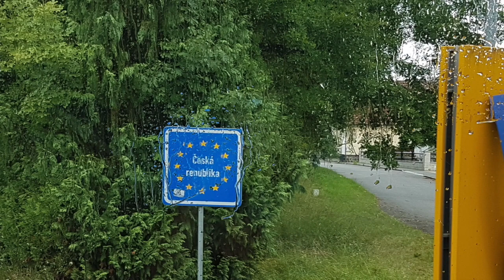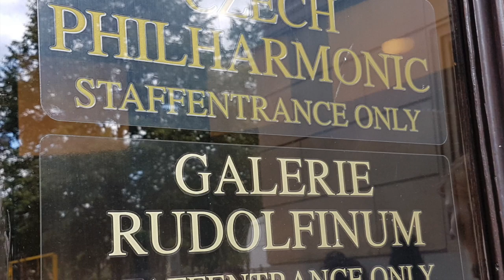Czech Republic and Germany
This video is about Czech Republic and Germany